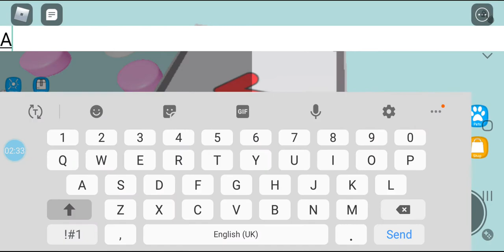I played the mega easy obby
Roblox obby